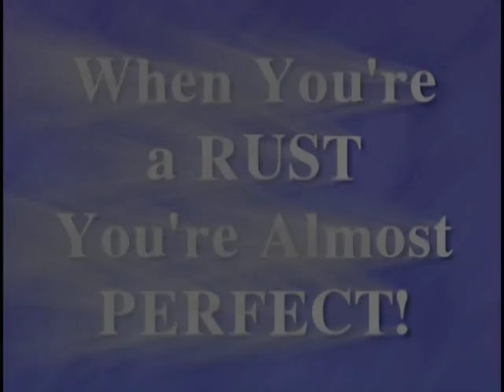Richard and Alta Rust Family Reunion 1998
Rust Family Reunion in Duchesne, Utah. July 1998.

Marvin Rust - Editor and Producer